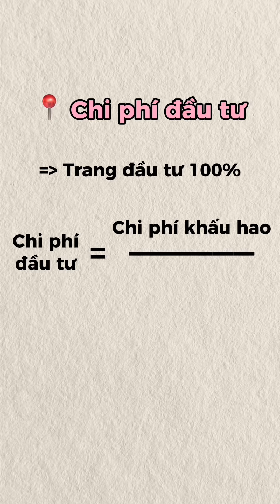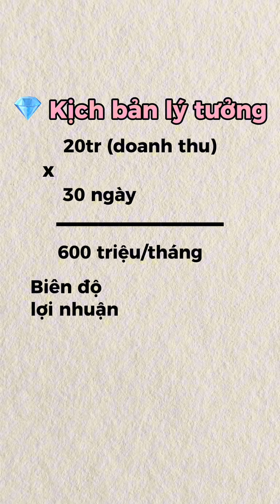Nhượng quyền GS25 - nên hay là không?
Ruby Tiện Lợi - Kênh chia sẻ kiến thức, kinh nghiệm về kinh doanh, vận hành và marketing cửa hàng bán lẻ. Xây dựng nền tảng cộng đồng kinh doanh cùng nhau phát triển, tối ưu công việc và gia tăng thu nhập.

Nhấn theo dõi để cập nhật các thông tin mới nhất và tham gia học tập kinh doanh siêu thị mini cùng Ruby tại đây nhé!

🏪 Khoá học miễn phí 2 ngày (đã có hơn 350 học viên)

👩‍🏫 Khoá học chuyên sâu - hỗ trợ đồng hành trọn đời (tham gia chỉ với 209k)

🎁 [Miễn Phí] Đăng ký nhận ngay bộ "Cẩm nang kinh doanh siêu thị mini từ A-Z"

🤝 Tham gia cộng đồng Zalo cập nhật Hoạt động Rubytienloi 2024

🤝 Tham gia group "Đặt gạch Affliate - xây kênh" kiếm tiền tươi thóc thật